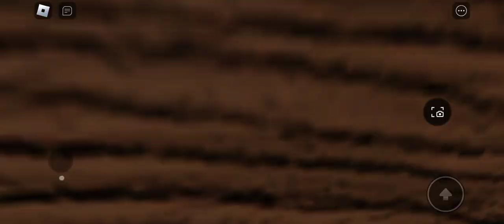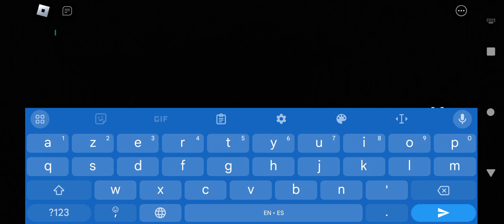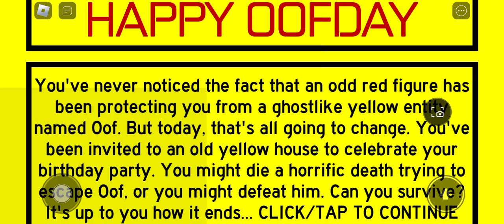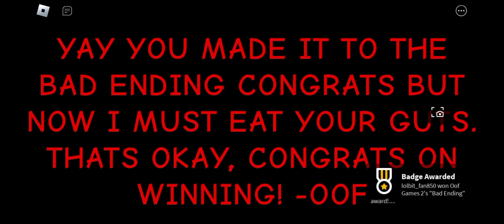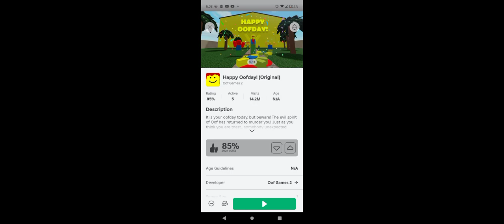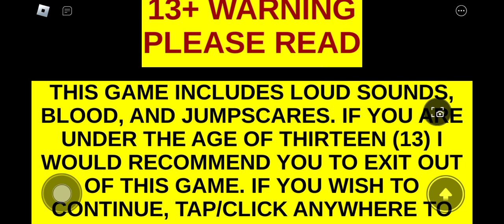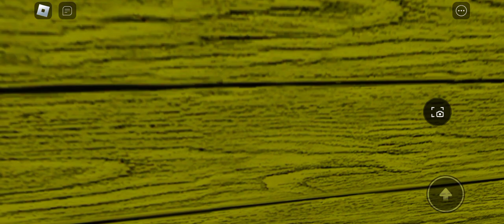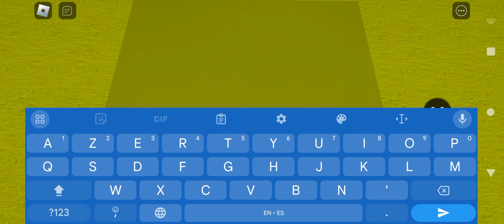happy oofday classic full